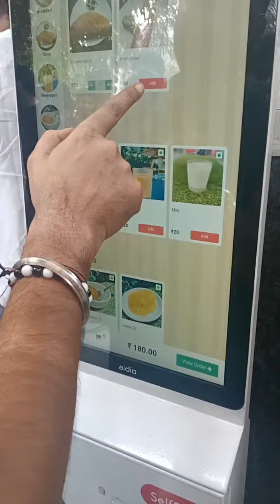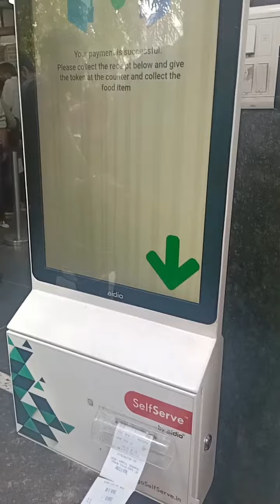Taaza Kitchen~Sunday breakfast ~breakfast